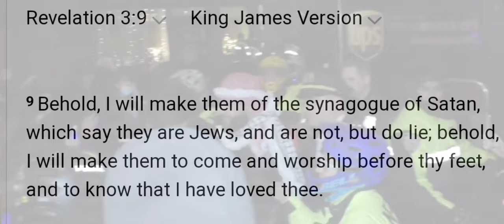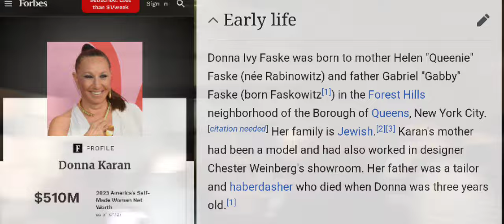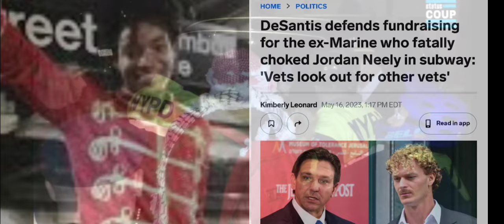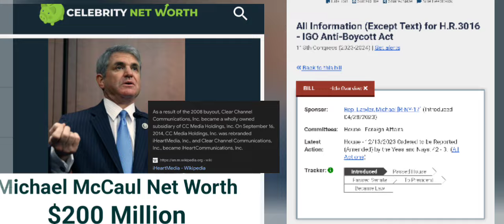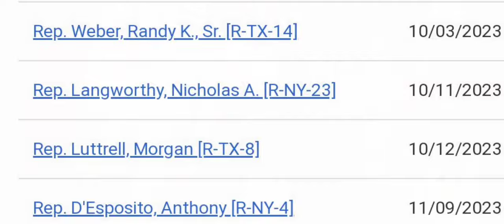JUDGMENT NEWS: Donna Karan (DKNY) IDF Fundraiser Protest & BDS + Anti-Boycotting Act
$thehebrewwidow

This channel also share an amazing outlook on the world around us through Google Earth and the lens of a Hebrew Israelite Widow. As well as, updates on the news and what is happening on earth in places unseen.